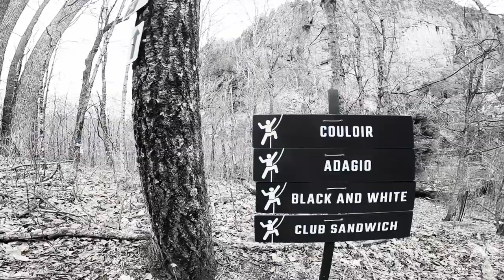Escalade de Black & White à Weir